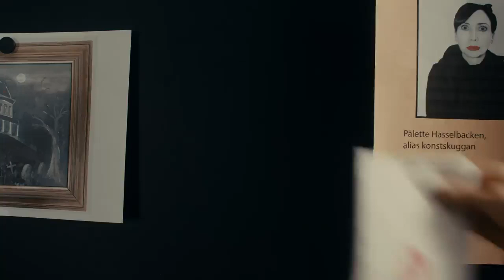LasseMajas Detektivbyrå - skuggor över Valleby: "Konstskuggan"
På DVD, Blu-ray & digitalt 16 februari.

Sensommaren har kommit till Valleby, men allt överskuggas av dåliga nyheter. Den lilla byns polisstation hotas av nedläggning, något som varken Lasse och Maja, eller polismästaren vill ska ske. De måste snabbt komma på ett sätt att rädda den.
När anrika Granats auktioner kommer på besök, ser våra hjältar Lasse och Maja sin chans att visa vad Valleby och dess polisväsende går för. Med fem nyinstallerade larm, och dygnet runt-bevakning av auktionens dyrgripar, ska LasseMajas Detektivbyrå se till att ingenting går fel. Men hela säkerheten äventyras när den ökände tjuven Konstskuggan visar sig vara på fri fot.

I rollerna: Amanda Pajus, Lukas Holgersson, Tomas Norström, Henrik Dorsin, Babben Larsson, Ika Nord, Jennie Silfverhjelm, Sofia Rönnegård m.fl.
Regi: Walter Söderlund
Kompletterande regi: Pontus Klänge